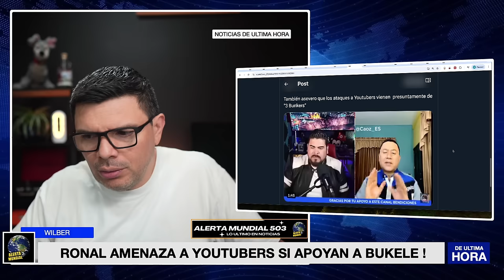ALERTA! 4M3N4Z4N A YOUTUBERS QUE APOYAN A BUKELE | WIL REVELA EXISTENCIA DE "3 BUNKERS"